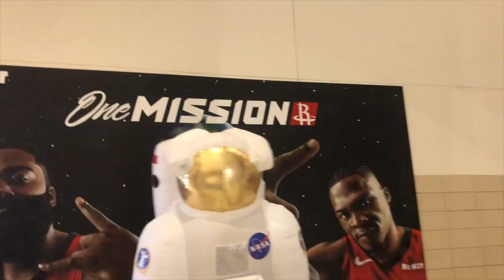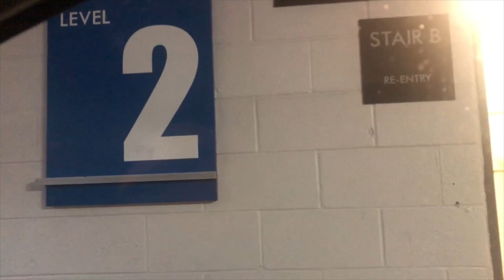Surprise Lakers Vs Rockets Game Date Night 🏀 | We Saw Lebron James 😱| VLOG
And the award for wife of the year goes to... *Drum roll*

...Inquiries...